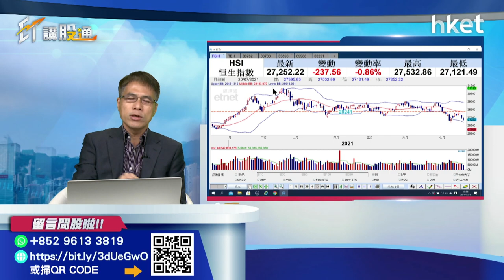【ET講股通】（精華）美股會否崩盤 有四點要留意（2021年7月20日）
美股經歷上日暴跌後，今晚出現反彈不足為奇。不過，反彈過後美股走勢會如何？《ET講股通》主持孫運喜指，投資者有四點要留意。